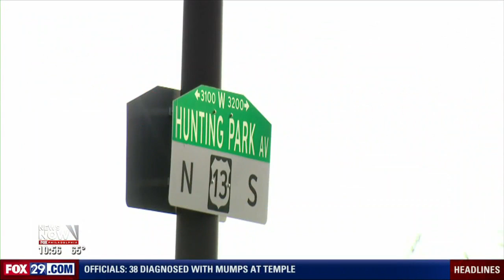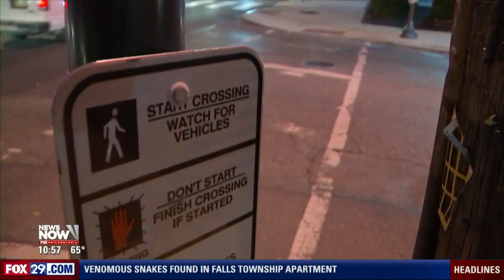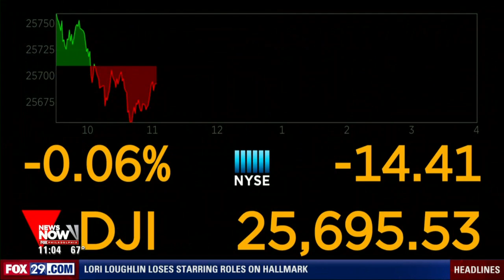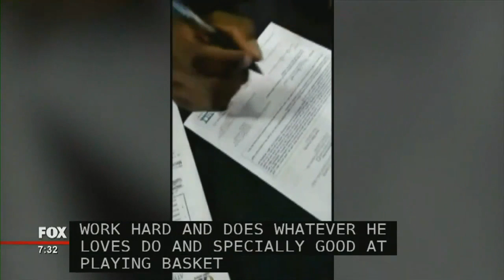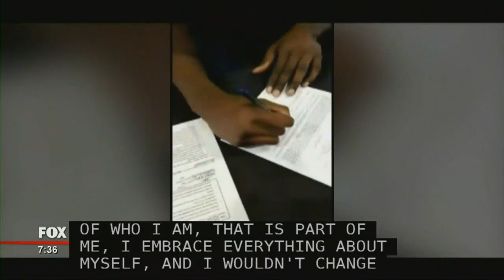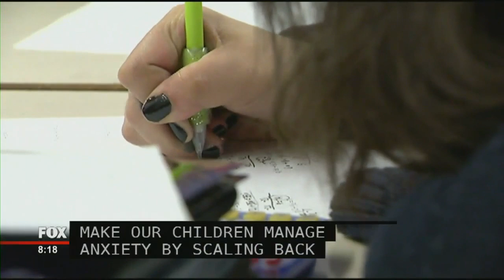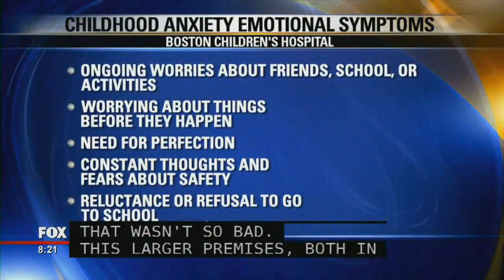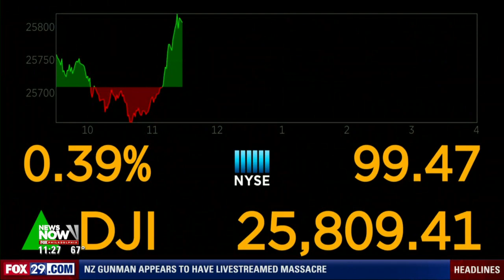FOX 29 News Now: New Zealand Mosque Killings / North Philly Lurings / Gun Background Checks